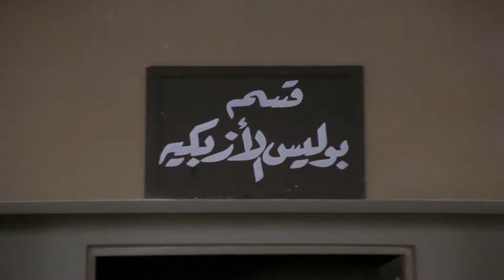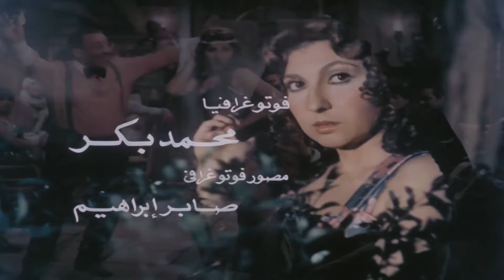فيلم الإثارة الممنوع من العرض "النذوة" بطولة عادل إمام ونادية الجندي 🔥😉🚨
يلفق القواد عباس وتراجي تهمة حيازة مخدر للكونستابل منصور ولذلك يفصل من عمله. ولكن بمرور الوقت تتوطد علاقته بتراجي التي تضطرها ظروف مرض ابنها لاحتراف الدعارة بعد وفاة زوجها. يتنكر منصور في شخصية كرياكو ويستحوذ بتراجي لنفسه. يخطف عباس ابنها ليضغط عليها لتعود للعمل.
بطولة: عادل امام - نادية الجندي - فؤاد المهندس - فؤاد احمد - رشاد عثمان - حسني عبد الجليل - يوسف عيد
تأليف: شريف المنباوي
اخراج: نادر جلال